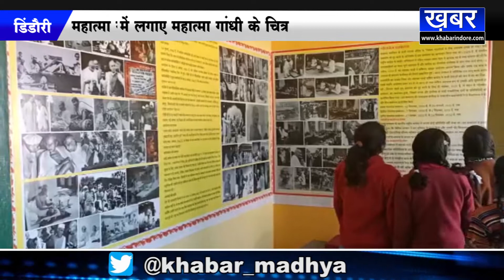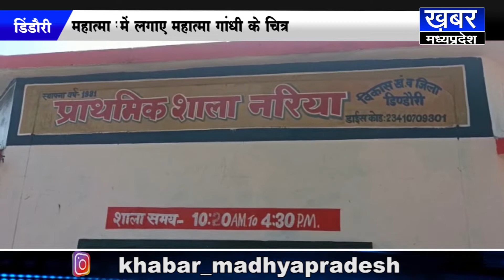DINDORI शिक्षकों की अनूठी पहल,गांधी के बारे में ऐसे बताया छात्रों को |KHABAR MADHYA PRADESH